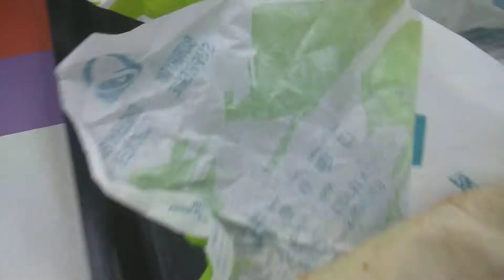Blackout in Our house can't cook so let's go taco Bell.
Allison first time in taco Bell.